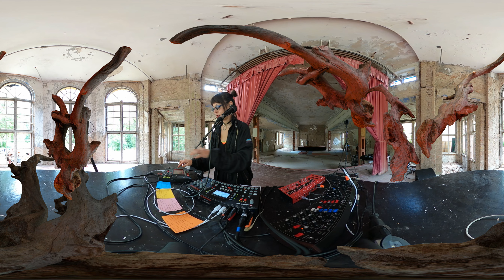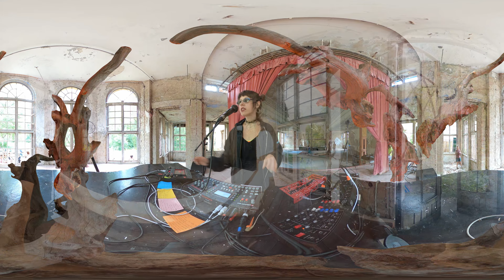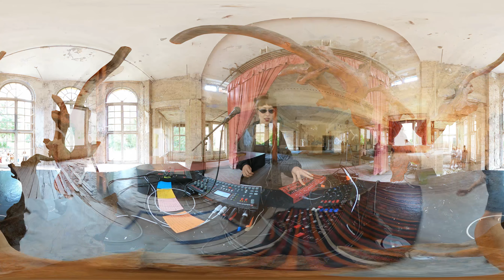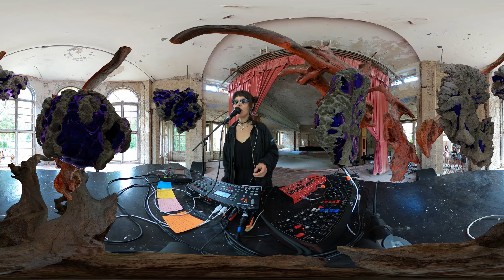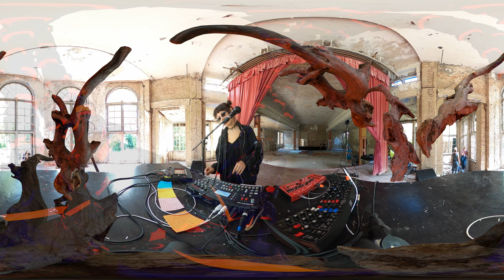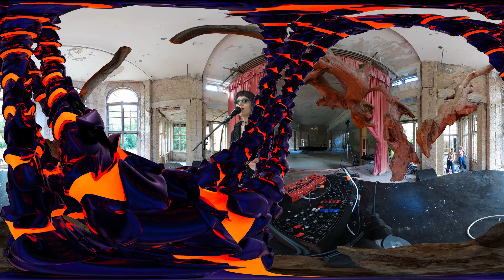Mustelide | Live 360 Part 1. Future East 2020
Mustelide is the singer, songwriter and producer Natallia Kunitskaya born in Belarus, living in Berlin, who mixes various styles of electronic and pop music
and creates a world of peculiar sounds, characters and images, using environmental samples collected from all over the world, analogue synthesizers, drum machines and singing. She explores and designs her sound, packaging it in the form of pop music, which often bears quite idiosyncratic results, e.g. a drum section sampled entirely from the cries of owls or flamenco dances.
Although a long time fan of analogue synths and drum machines, Mustelide challenges herself in her latest album by cultivating her sounds entirely from recordings of broken orchestral instruments provided by Found Sound Nation.

This video recorded at derelict tuberculosis abandoned hospital, which embellished with interactive CGI objects

Video Created by Timur Novikov and Rasmus Bell.
Futureeast2020 Curated By Sam Eyvaz, Kindly Funded By Musicboard Berlin.